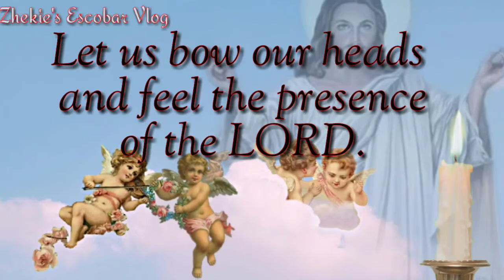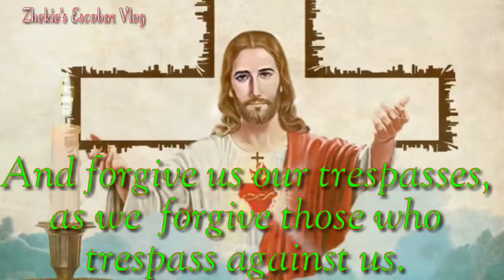OUR FATHER WHO ART IN HEAVEN|| Edited by my Own.||Zhekie's Escobar Vlog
This is the Lord's prayer
 "Our Father "

as we  forgive those who  tresspass
against us.

PS.
Lahat tayo ay may kanya kanyang paniniwala  pagdating sa relihiyon Pinakamahalaga po ang panalangin sa ating taas na mahal na panginoon patuloy Lang tayong magtiwala at manalig sa kanya na iligtas niya tau  sa anumang kapahamakan. Lalong Lalo na sa mga taong mrming pinagdaanang problema.

KEEP SAFE ...